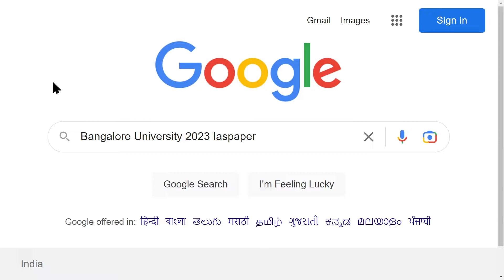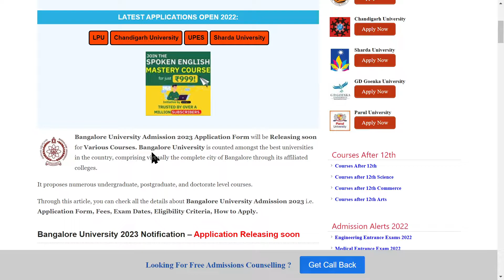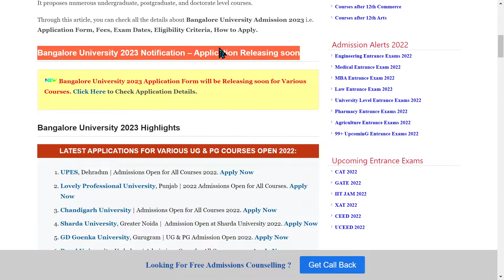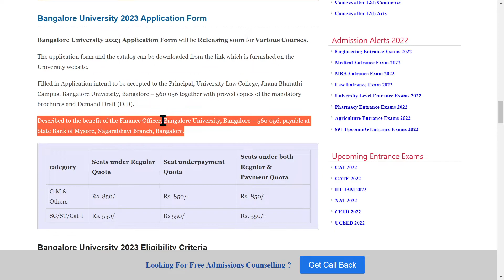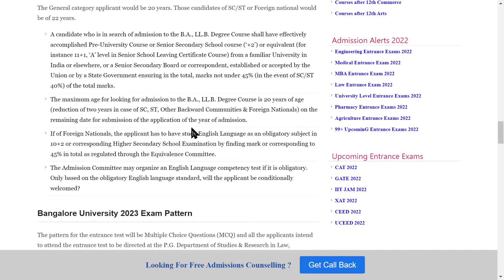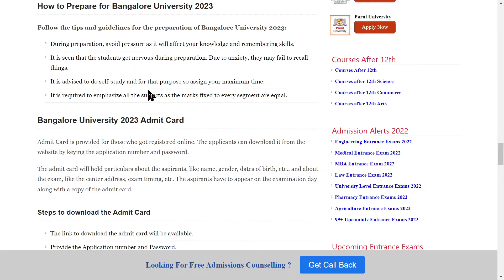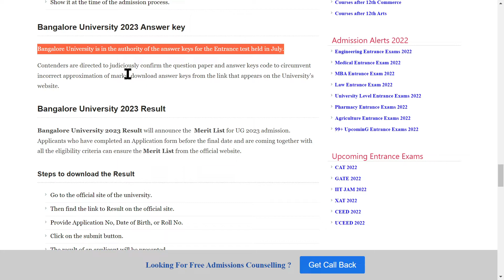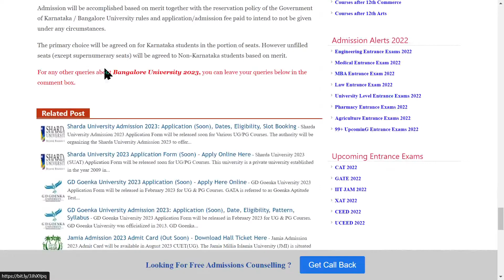Bangalore University Admission 2023: Application (Soon), Dates, Eligibility, Pattern, Syllabus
Bangalore University Admission 2023 Application Form will be Releasing soon for Various Courses.